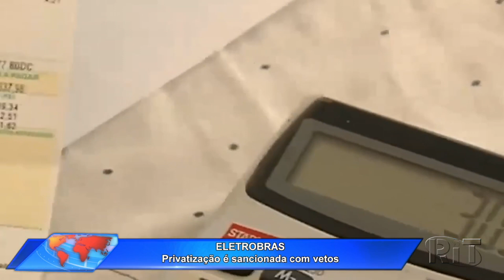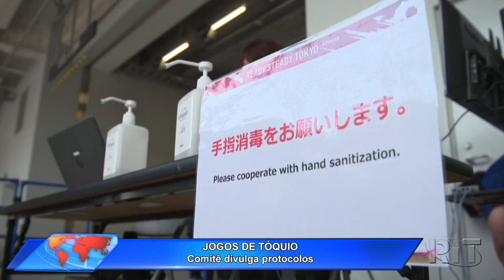Jornal Acontece Agora - Edição 10h (13/jul/2021)